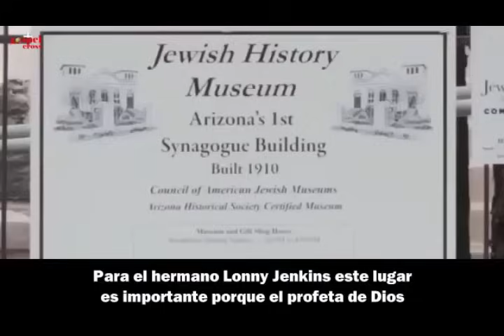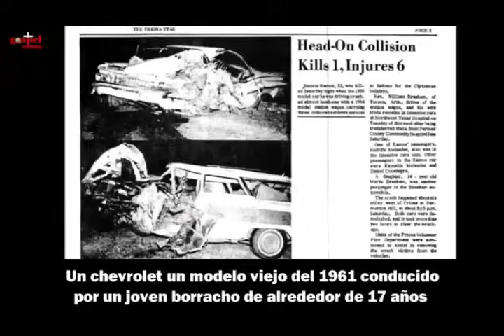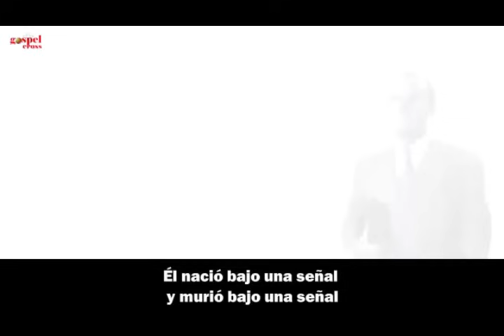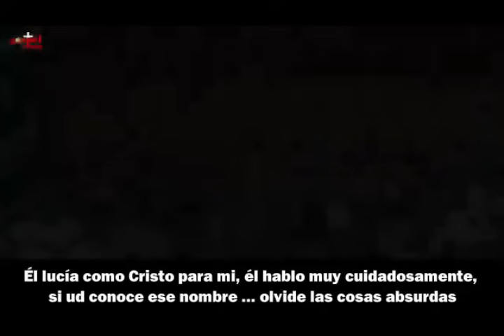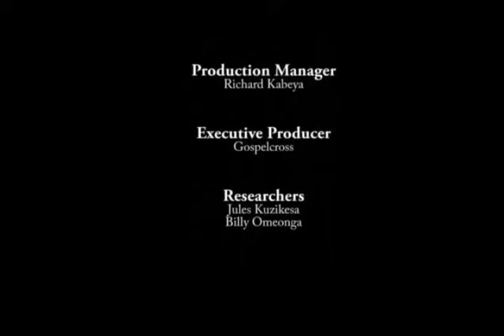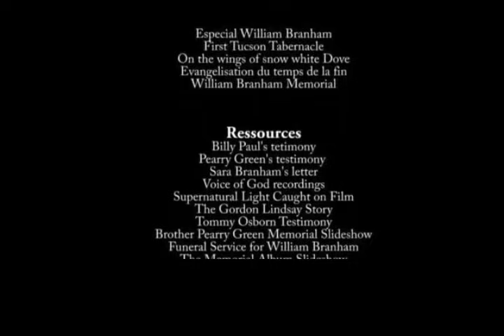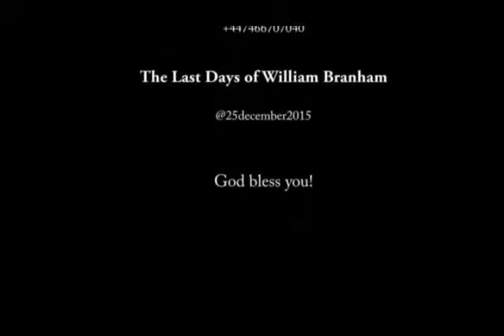Documental: Los Úlltimos días de William Branham